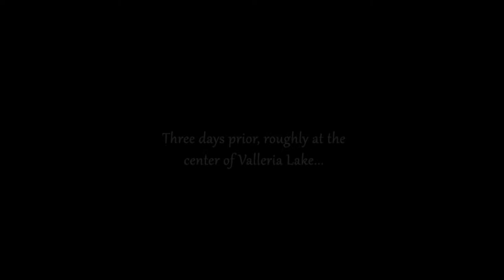LoH Trails in the Sky 3rd - 02 Prologue#1 Gretna - w/Dorothy & Nial - Primal Grounds w/Russell & Cid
The Legend of Heroes: Trails in the Sky The 3rd - 02 Prologue #1 Gretna - meet Dorothy & Nial - Primal Grounds with Russell & Cid